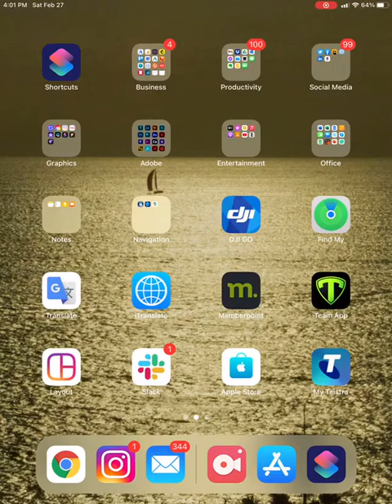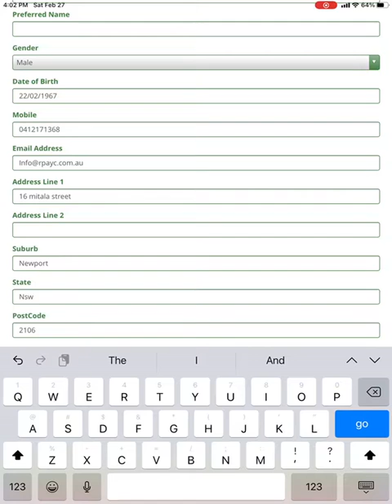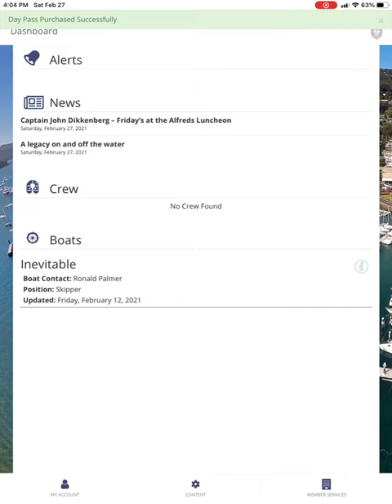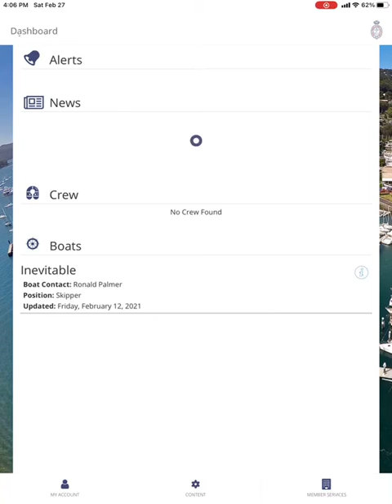MemberPoint Visitors Guide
Sign on your crew using the MemberPoint Club App